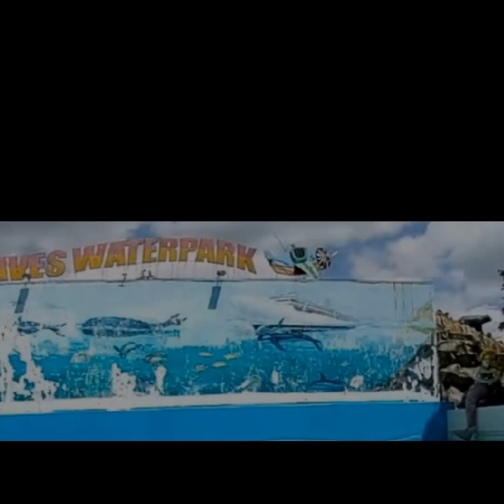Happy moments Nila kuya Bryan Ate Crystal at Sweet marry s 8waves Waterpark